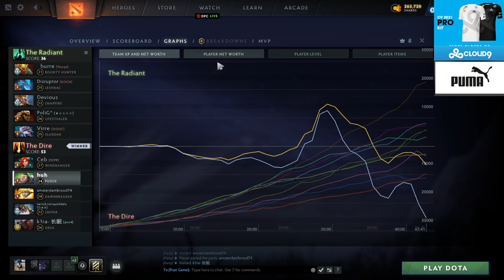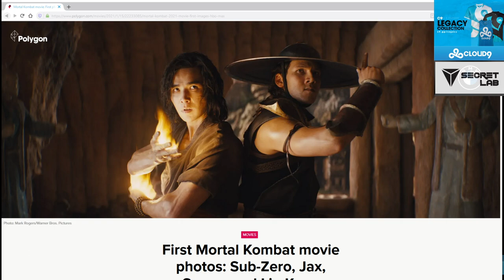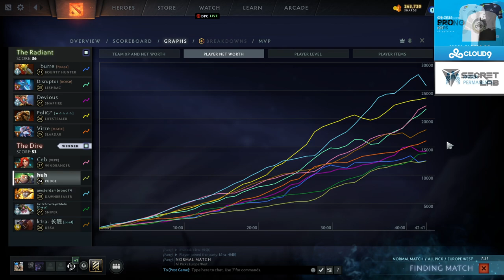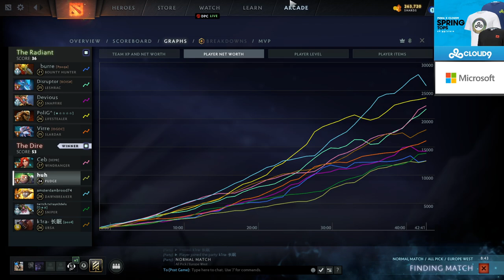SingSing 23rd April 2021 #3